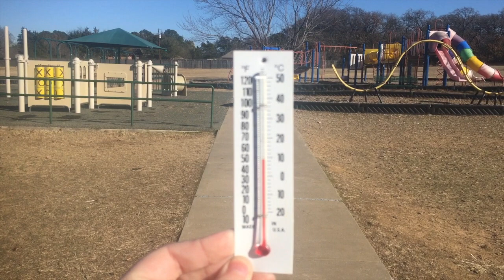We Could Use a Snow Day (Frozen Parody)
Lyrics:

Friends, we almost had a snow day!
But instead it’s just so cold…
We Texans cannot handle cold,
This weather’s getting old,
It needs to go away!

I get a little wistful,
I miss summer days
And the heat of a blazing sun!

But instead it’s just a cold day…
With no ice…

Friends, we could’ve had a snow day
If there were water in the air.
That water could condense into
A fluffy cloud or two –
The answers to our prayer!

It’s freezing in the car line
And some fluffy flakes
Could close the whole city down!

Please, we need a snow day…
Or even freezing rain…
Any precipitation now would do.
Our temp gets right up to 70 degrees!
We only have a few days
Of winter here
To feel like a northern state…

We could really use a snow day…